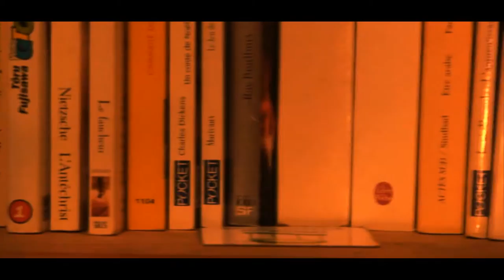Optimistyle - Quiero volver. (2017)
Primer videoclip de Optimistyle, extraído de su álbum "La fin du songe"
grabado en Saint-Julien-en-Genevois con la ayuda de Elías, instrumental y mezcla por ERN.
ERN&TS, Optimistyle - 2017